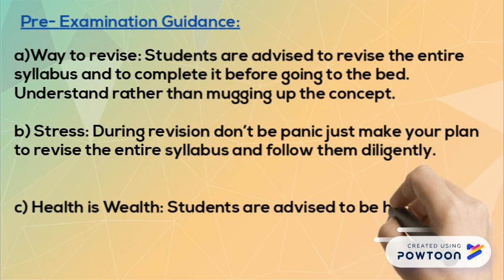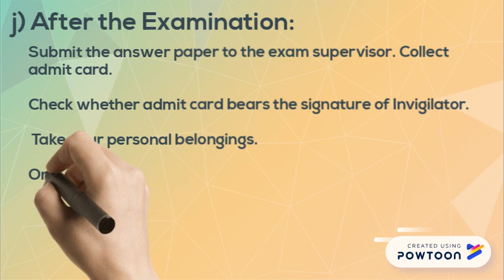CMA Students Exam Tips II ICMAI Students II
CMA SANSAAR II An Initiative By CMA Bikash Agarwal II

Only community for CMA Students & Members. Founded By CMA Bikash Agarwal.

Love your profession first , then only You can do something for your profession.